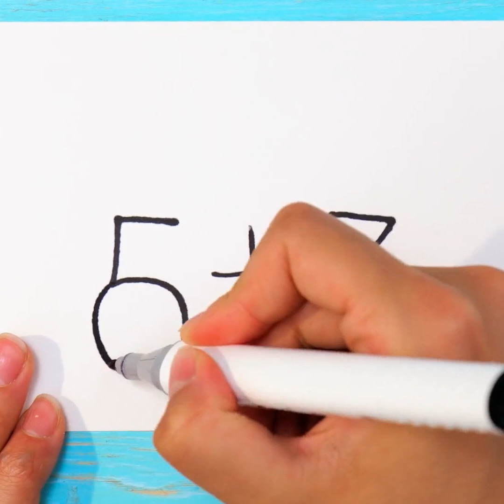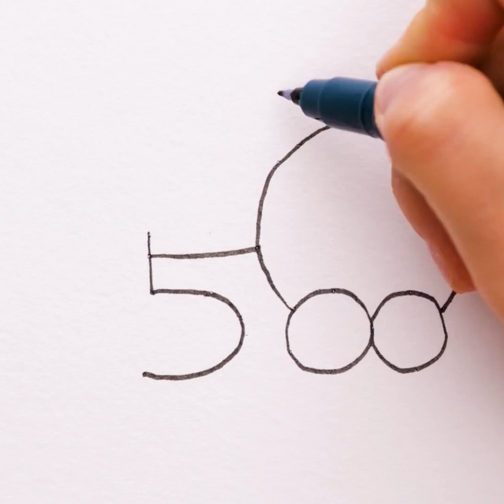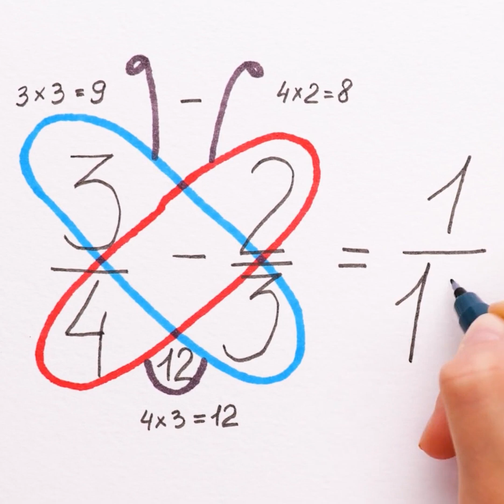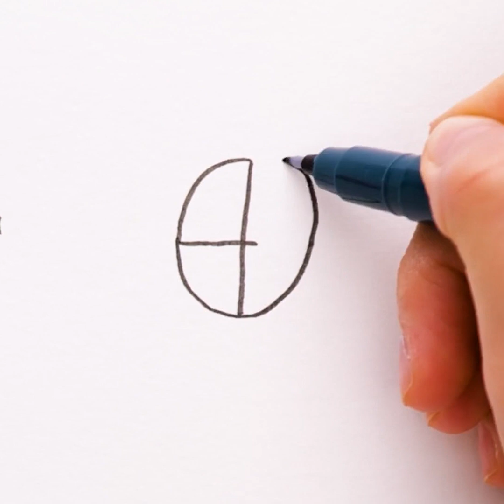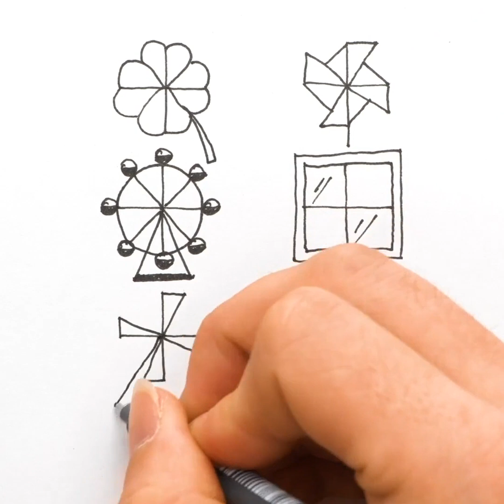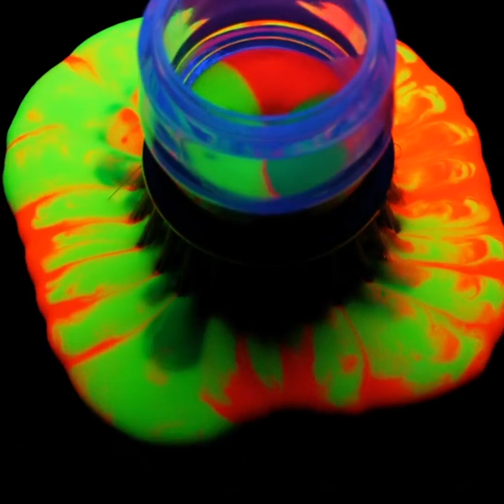HOW TO DRAW LIKE A PRO 😍 || Amazing & Easy Painting Tricks You Should Try with DrawPaw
Hey hey, Art Fans! 🎨

Do you know that you can turn usual numbers and letters into incredible masterpiece in less than 5 minutes? Let's check it out - watch our video till the end!

What art do you like the most? Or maybe you have any other similar hack? Share in the comments below!